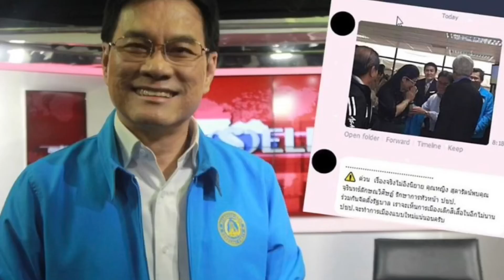แม่มณีร้ายมาก ! ปฏิเสธโกงแชร์ แถมขู่ฟ้องกลับ